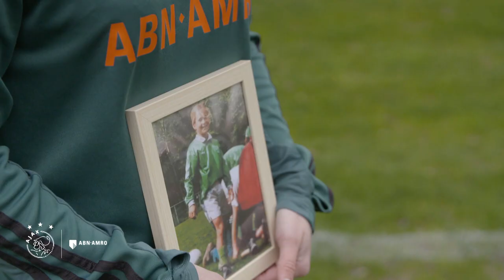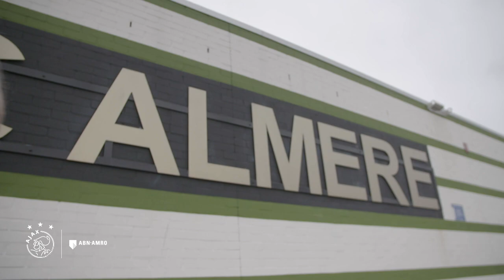DEDICATED - Desiree van Lunteren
Desiree van Lunteren is een van de grootste namen bij Ajax. Met haar gaan we terug naar de plek waar haar carrière begon: SV Almere.
Een portret waarin ze vertelt over de weg naar de top, hoe ze zover is gekomen en over haar moeilijkste periode tijdens haar carrière.